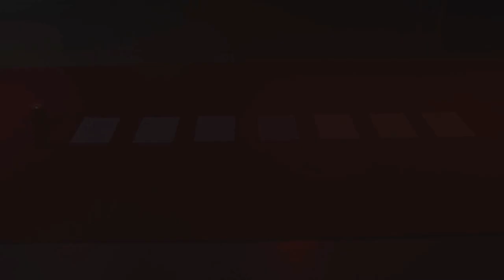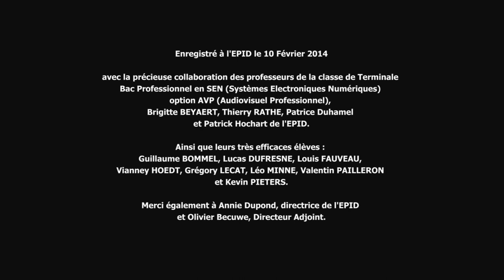Bateaux fantômes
Construction et déconstruction de petits bateaux de papier, un appel aux migrants africains qui risquent leur vie en embarquant dans des bateaux de fortunes vers les côtes européennes.